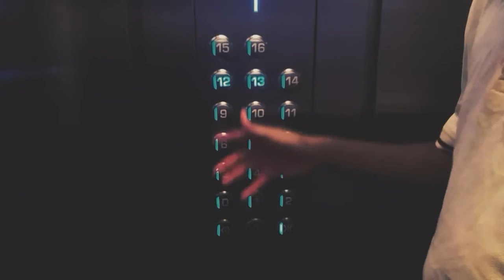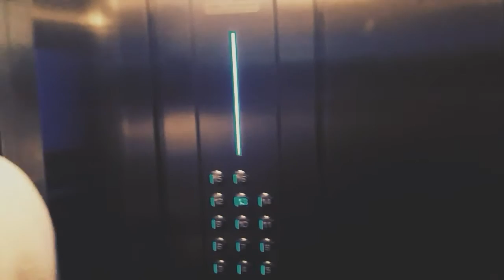Floor no.13।। A horror short film